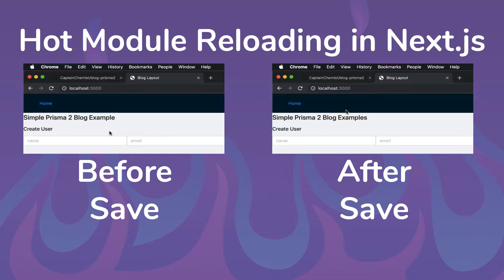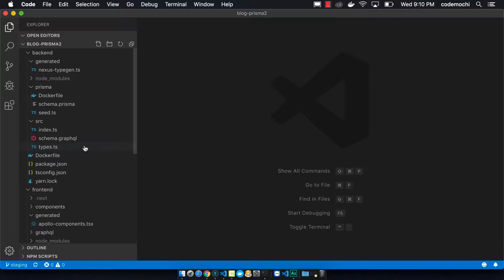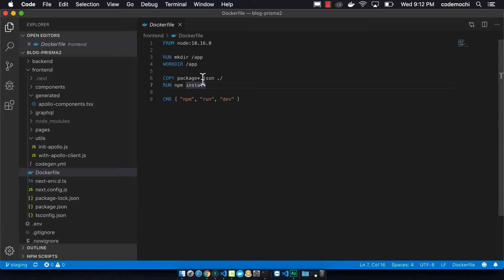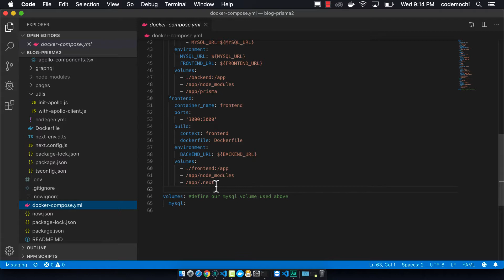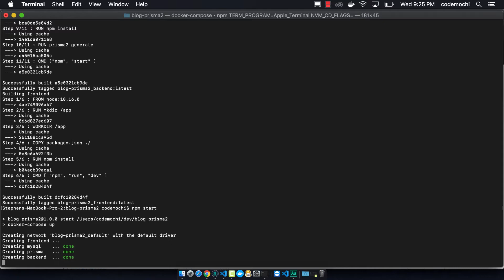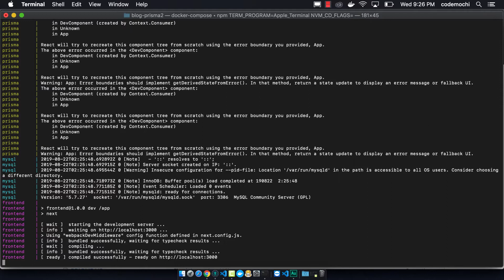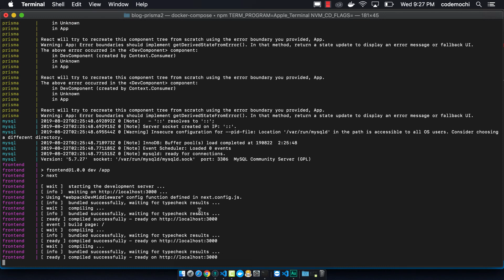Hot Module Reloading with Next.js and Docker in 4 Steps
We show you how to set up your Dockerfile, docker-compose.yml and next.config.js file so that you can develop locally in on your computer in a docker environment while still get all the benefits of hot module reloading that you expect when running it outside of Docker.